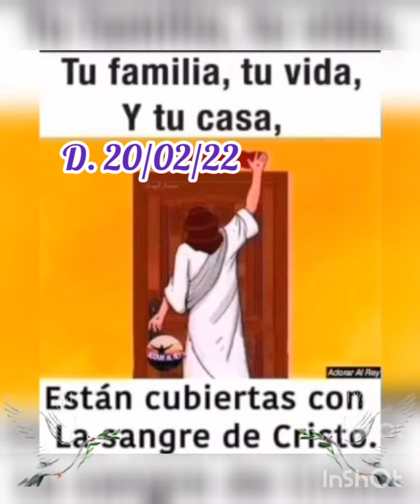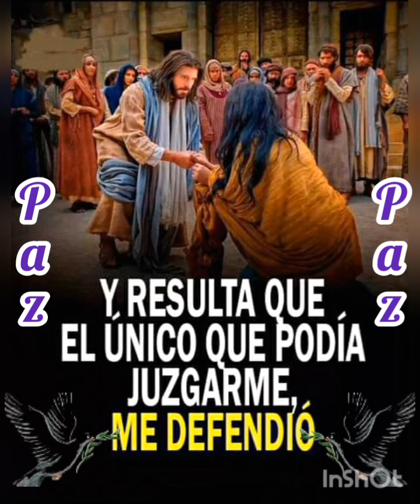EL NAZARENO DE LA MISERICORDIA PRESENTA ARRIBO A SU ALTAR 29..(18/03/22)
EL COROZO 28 AL 29